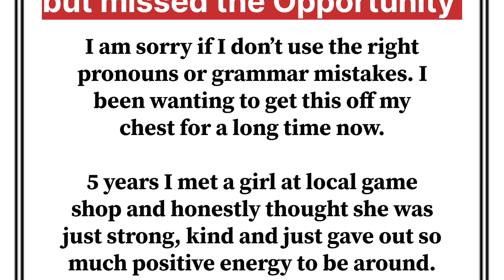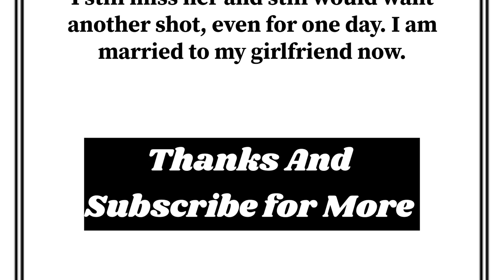I Wanted to be Transgender friend but Missed the Opportunity 😲🤯